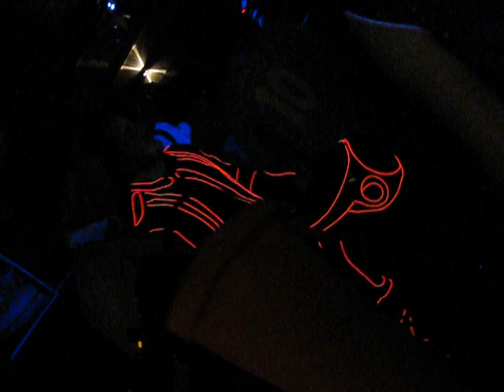Daft Punk Are Just About Finished Playing At My Party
Kylie and I made Daft Punk outfits for my D-Themed 30th.

Am working on a little how-to with instructions and materials if anyone is interested in giving it a go. They were heaps of fun to make and looked great.